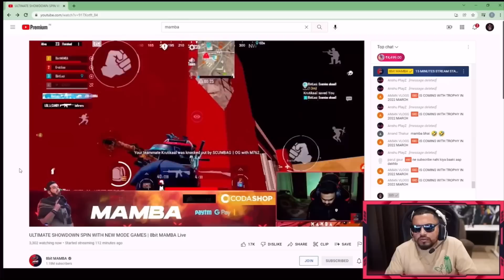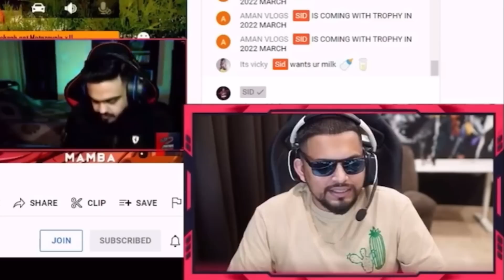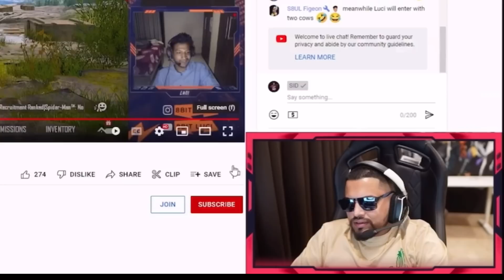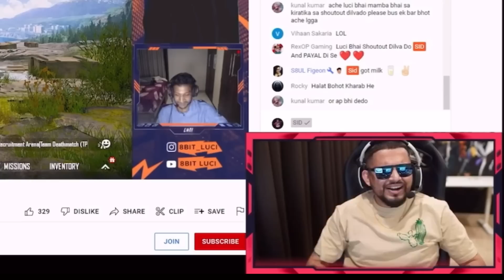SID VS MAMBA 😆 The EPIC *ROAST*